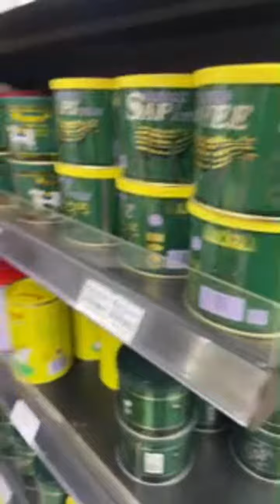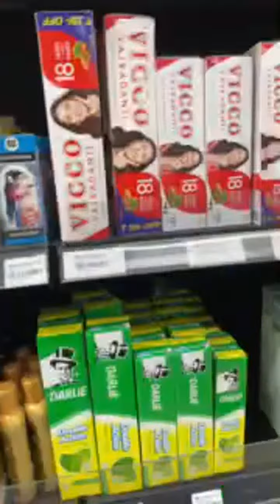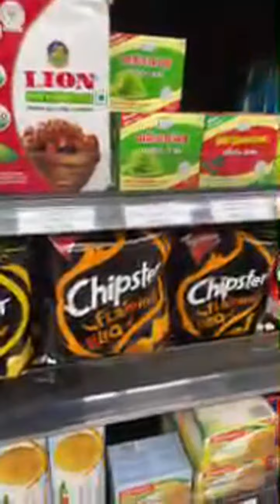Highlight 40:21 - 45:21 from Dr. Sadia Mughal Live Come and Visit Little India at Kuala Lumpur Malay